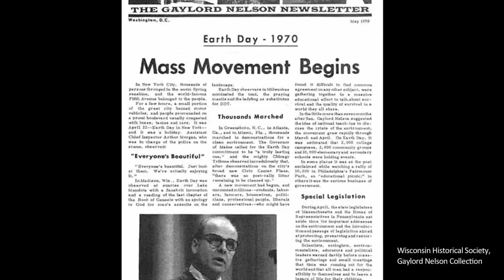Loring Schwarz | Why We Give Series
Like many fellow high-school students, Loring LaBarbera Schwarz found inspiration in the first Earth Day in 1970. Unlike many, this Long Island native turned that inspiration into a 35-year career in conservation.

After taking her graduate degree from the Yale School of Forestry in 1978, Loring joined The Nature Conservancy, and by the early '80s, she became the Director of Heritage Operations for TNC's nascent Natural Heritage Network. Today led by NatureServe, this network and the public and private organizations that comprise its members are united by a shared scientific mission to document the rare and imperiled species and habitats of the Americas.

The hemispheric-wide focus of Loring's experience lends a unique perspective to her understanding of the NatureServe network and the importance of its ability to synthesize information from across state, provincial, territorial, and national boundaries.
Loring worked for a decade with the Massachusetts Chapter of The Nature Conservancy, overseeing policy and conservation strategies in the Commonwealth while specializing in forests and climate change. She also served as Interim Director of the Eastern Caribbean Program, and continues to work on conservation issues in the Caribbean and Belize. Loring now serves as the director of the climate change program at Mass Audubon.

NatureServe provides the scientific basis for effective conservation action.